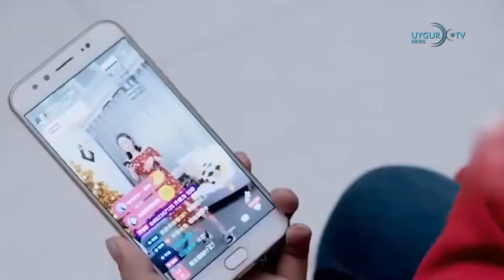23 12 2021 خارۋارد پروفېسسورى خىتاي بىلەن بولغان مۇناسىۋىتىنى يوشۇرۇش جىنايىتى بىلەن ئەيىبلەندى